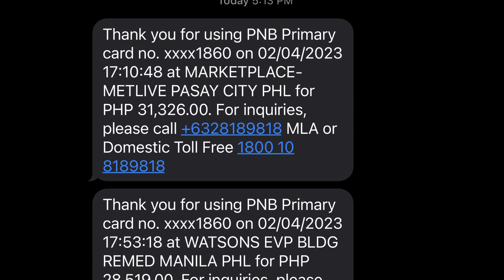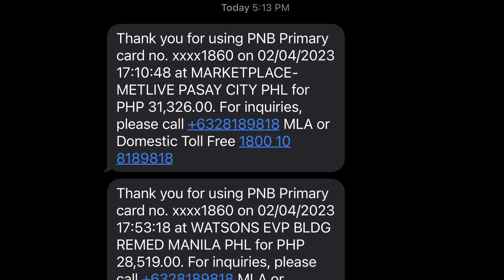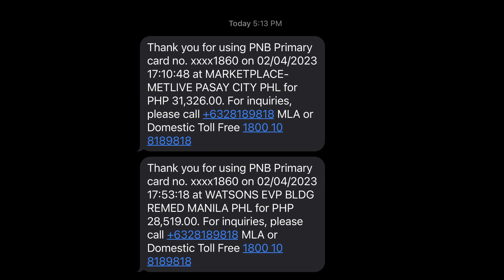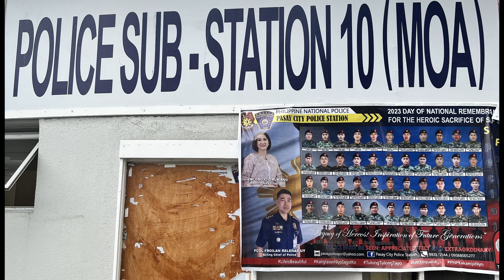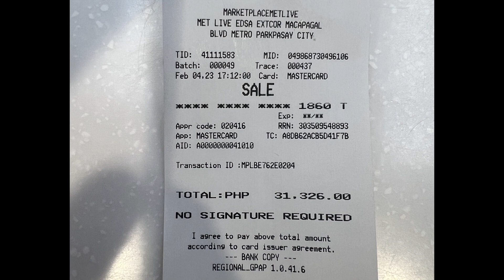IKEA PH Experience: Nanakaw ang Aming Wallet at Ilegal na Ginamit ang Credit Card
ALERT: Magnanakaw sa IKEA Pasay City, MAG-INGAT!

Nais naming ibahagi ang aming naging karanasan sa Ikea Pasay City noong February 4, 2023. Kami po ay nanakawan ng wallet. Sana po kami ay inyong matulungan na iSHARE upang makilala ang SALARIN at maibigay sa kapulisan ang kanyang pagkakakilanlan. Ito rin po ay para hindi na makapambiktima ng IBA ang SALARIN.